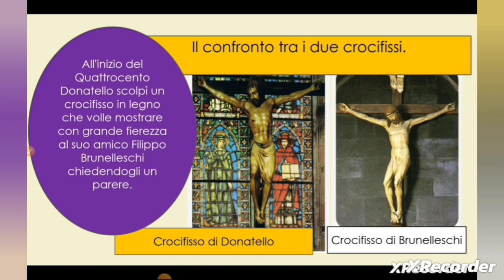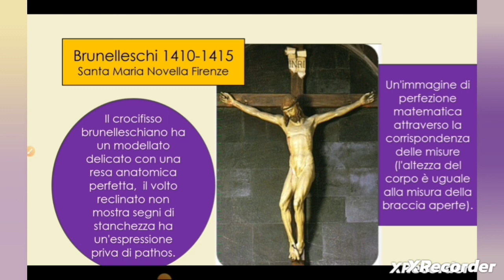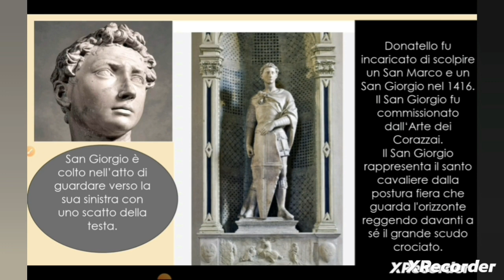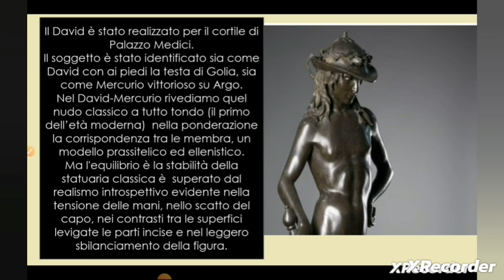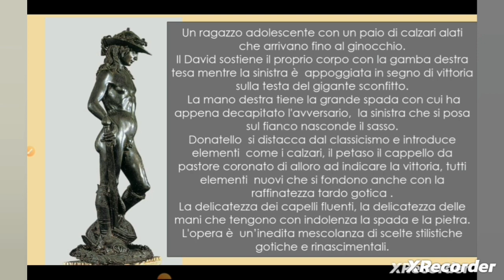Lezione di Storia dell'arte-n 3- Donatello